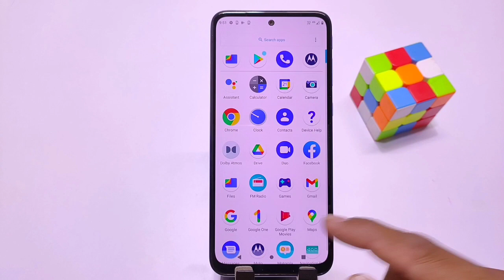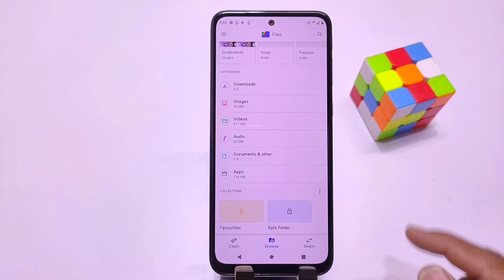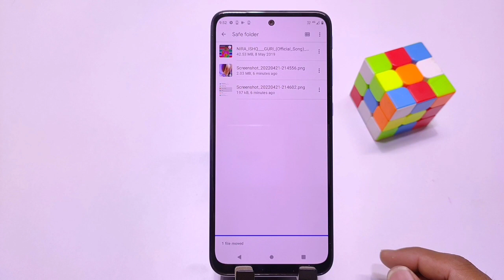Moto G52 Hide Photos, How to hide photos & videos in Moto g52